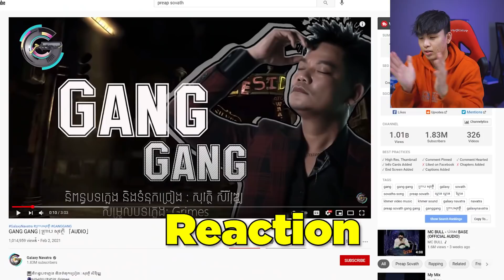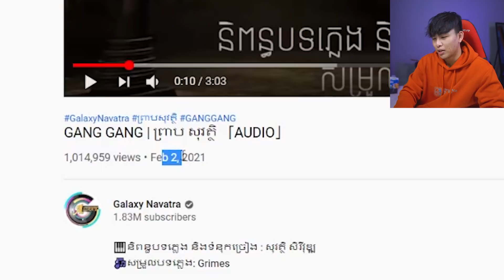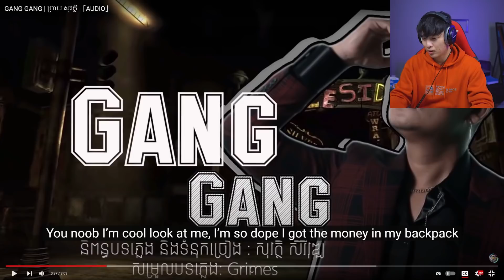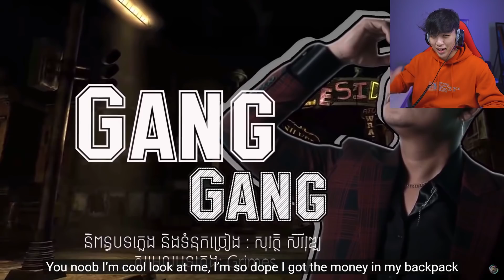Gang Gang 2021 - The Gang Returns